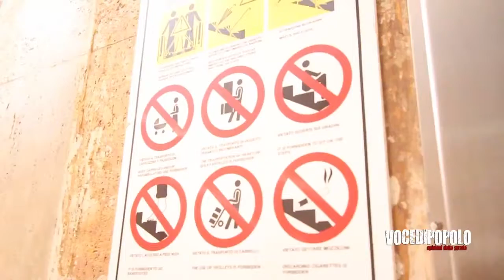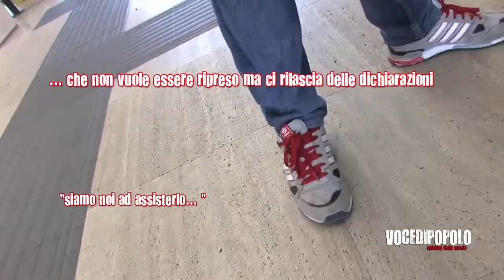Villa San Giovanni Una mobilità impossibile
Il tragitto che ogni persona a MOBILITA' RIDOTTA dovrebbe fare per raggiungere il proprio treno.